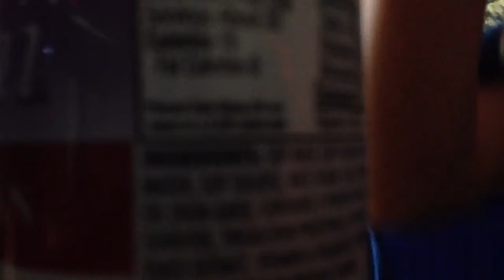Aaly and William dress up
As super heroes and can't decide who wears what cape or mask. Megan is sleeping..